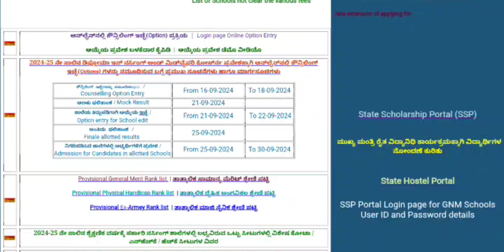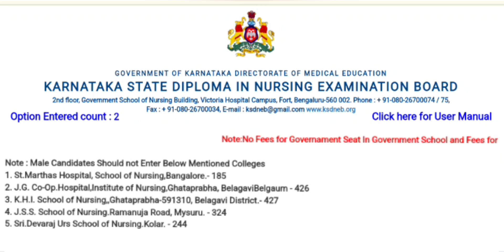GNM UPDATES 2O24 I Male Candidates Option Entry ಮಾಡುವಾಗ ಸ್ವಲ್ಪ ನೋಡಿ ಇಲ್ಲ ಅಂದ್ರೆ ಸೀಟ್ ಮಿಸ್ ಆಗುತ್ತೆ l